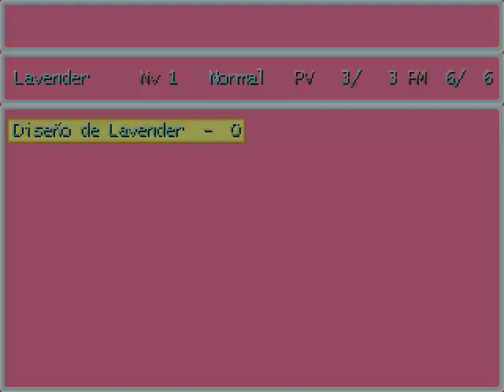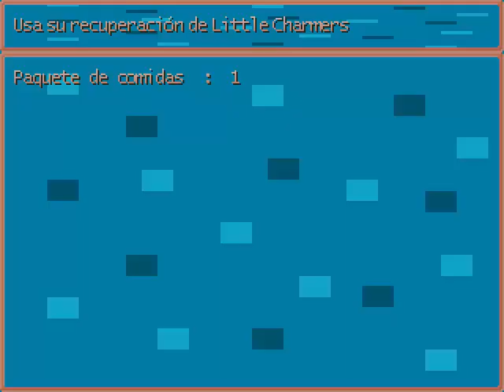Little Charmers Ultimate Adventure (RPG Maker 2003)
Creado por eldavidcat.